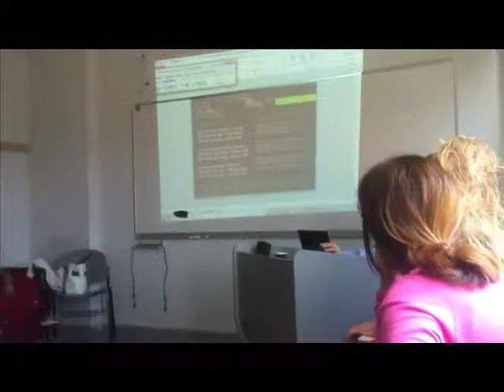FolkDC workshop for the LTSIG conference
The workshop was held at the IATEFL LT & TD SIG conference in Istanbul. The teachers learnt to sing a song in Finnish and used some of the listening activities.

The Folk DC project is a European Union project designed to motivate young language learners to engage with language learning through using Folk songs, and activities around the songs, in 10 European languages.